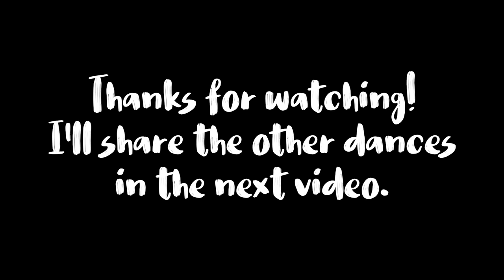Learning Nemoj Kate in the yurt with Fiona from Folk Dance NZ | Dance of Us Ep 4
HOORAY - we had the best time folk dancing in the yurt with Fiona from Folk Dance NZ! Here she teaches us Nemoj Kate -  a super fun traditional dance from Croatia. Why don't you join in?

Find me all over the internet:

(Your support allows me to make videos and write and do activism!)